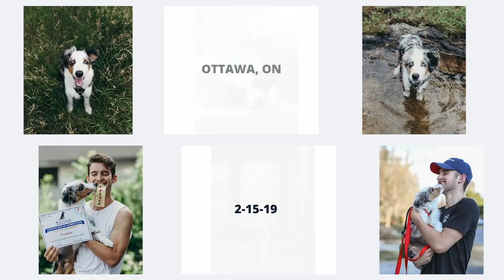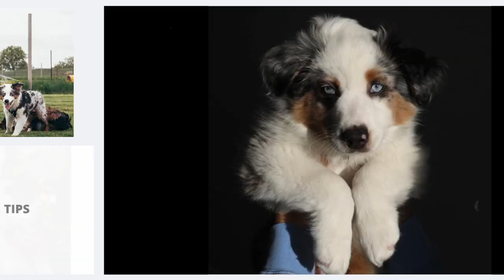Teaching My Dog How To Kayak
➳ It is time to hit the water! But before we do, we need to prepare and make sure Frankie is all set to go. When you are on the water, things can happen and change quite quickly to it is important to have a well trained dog that is familiar with the boat.